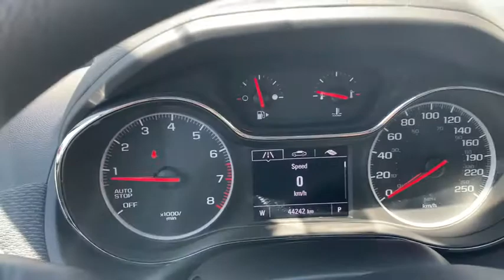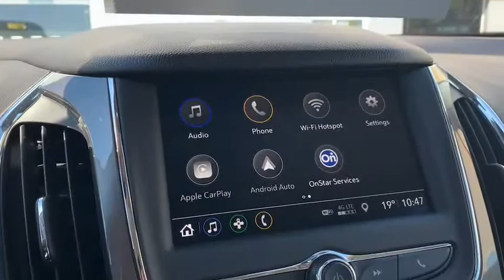June 17, 2020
New Trade Alert!!